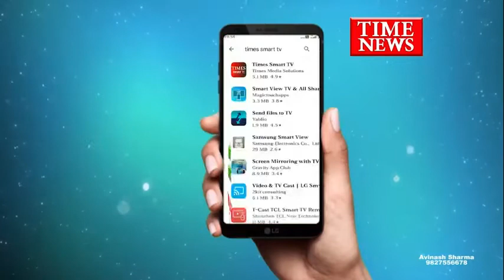गोपी किशन नीमा के घर पर हुए बदमाशों के हमले के मामले में 4 से 5 लोगों को गिरफ्तार कर लिया है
मध्य प्रदेश के वरिष्ठ बीजेपी नेता के इंदौर स्थित घर पर 3 दिन पहले हुए बदमाशों द्वारा हमले के मामले में पुलिस ने अभी तक 4 से 5 लोगों को गिरफ्तार कर लिया है तो वही अन्य लोगों की तलाश में टीमें गठित कर तलाश की जा रही है

इंदौर के छतरीपुरा थाना क्षेत्र स्थित रहने वाले बीजेपी के वरिष्ठ गोपी किशन नीमा के घर पर हुए बदमाशों के हमले के मामले में पुलिस द्वारा सीसीटीवी के आधार पर 4 से 5 लोगों को गिरफ्तार कर लिया है तो वही करीबन 20 से 25 लोगों को चिन्हित भी किया गया है जिनकी तलाश के लिए पुलिस द्वारा अलग-अलग टीम भी गठित कर अन्य राज्यों में भी भेजी गई है डीआईजी का कहना है कि ऐसे बदमाशों को बख्शा नहीं जाएगा जो कि शहर में आतंक का पर्याय बन चुके हो इनके पकड़े जाने पर इन पर सख्त कार्रवाई की जाएगी और इनकी अवैध निर्माणों की भी नगर निगम के माध्यम से तलाशी कर उन्हें नेस्तनाबूद किया जाएगा फिलहाल पूरे ही मामले में सीसीटीवी की बारीकी से जांच की जा रही है और उसी के आधार पर बदमाशों की पहचान कर उनकी तलाश में पूरी जुटी हुई है